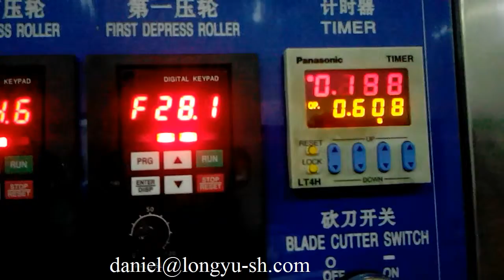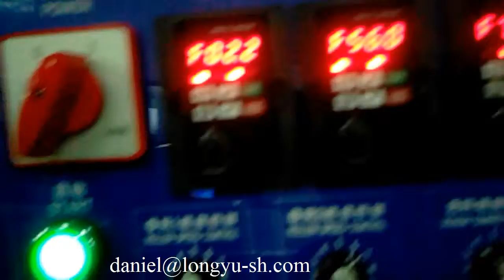Double roller bread making machine